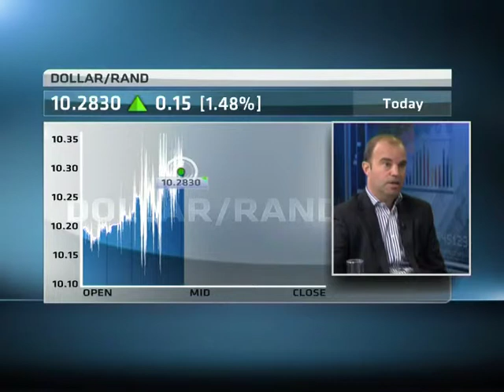Bernanke Prepares to Step Off the Gas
Fed Chairman Ben Bernanke has signalled that he could be stepping of the gas when it comes to quantitative easing measures.